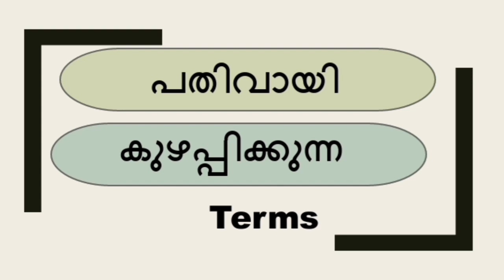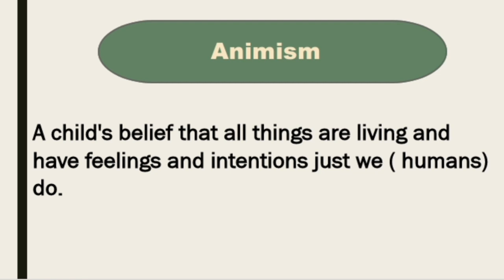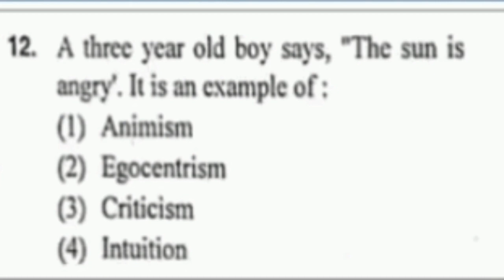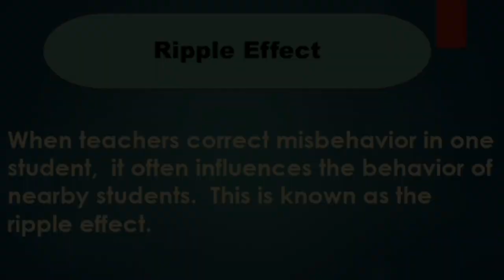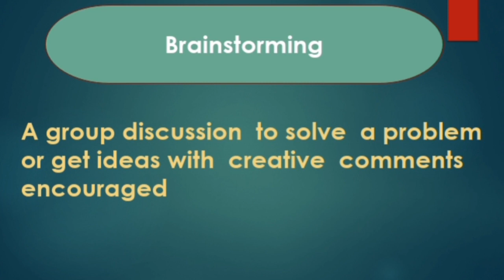KTET/SET/HSA മാർക്ക്‌ ഉറപ്പിക്കാൻ ഈ TERMS പഠിക്കാം | KTET PSYCHOLOGY | HSA PAPER 1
KTET/SET/ HSA സൈക്കോളജിയിൽ പ്രതീക്ഷിക്കാവുന്ന ചില കൺഫ്യൂഷൻ TERMS വിവരിക്കുന്ന വീഡിയോ.